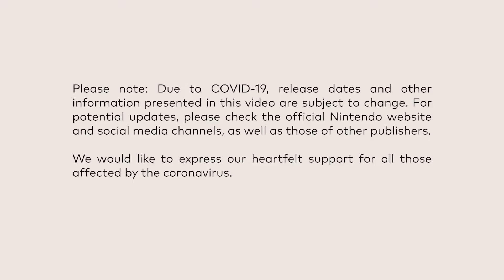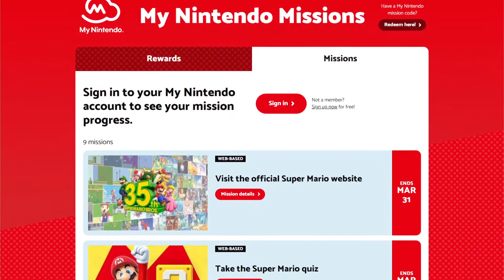Super Mario Bros. 35th Anniversary Direct